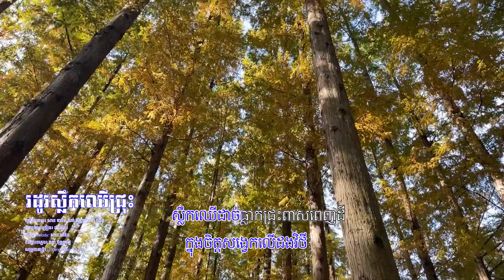រដូវស្លឹកឈើជ្រុះ ច្រៀងដោយ៖ លី យ៉ាំង ណាំ ប៊ុណ្ណារ័ត្ន សាន ផានិត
រដូវស្លឹកឈើជ្រុះ
ច្រៀងដោយ៖ លី យ៉ាំង ណាំ ប៊ុណ្ណារ័ត្ន សាន ផានិត
កែសម្រួលទំនុកច្រៀងថ្មី៖ លី យ៉ាំង
និពន្ធ Melody៖ សាន ផានិត
និពន្ធបទភ្លេង៖ ណាំ ប៊ុណ្ណារ័ត្ន
បច្ចេកទេសសំឡេង៖ ណាំ ប៊ុណ្ណារ័ត្ន សូមចុចSubscribeម្នាក់មួយដើម្បីទទួលបានវីដេអូថ្មីៗទាំងអស់គ្នាសូមអគុណ។ សូមអភ័យទោសចំពោះម្ចាស់បទចំរៀង ដែលយើងខ្ញុំយកមកកាត់តវីដេអូនៅរដូវស្លឹកឈើជ្រុះប្រទេសកូរ៉េ។ ហើយក៏មិនមែនយកមកធ្វើអាជីវកម្មអ្វីទេ គ្រាន់តែកាត់តលេងប៉ុណោះ ស្រលាញ់បទនេះ បើម្ចាស់បទ រឺក៏ម្ចាស់កម្មសិទ្ធិមិនពេញចិត្ត សូមខមិនខ្ញុំនិងលុបវីដេអូនេះចោលភ្លាម សូមអគុណ៕